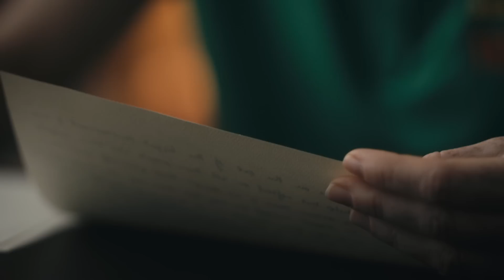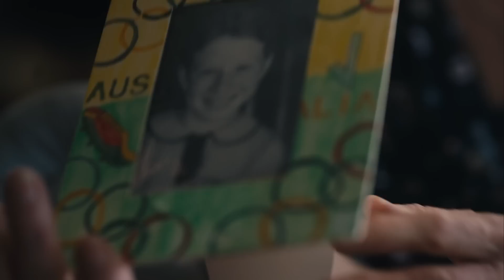Clare Polkinghorne pens a letter of gratitude to her father Tony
Clare Polkinghorne is attending her 4th FIFA Women’s World Cup in 2019. In the lead up to the tournament, Hyundai Australia gave Clare the opportunity to thank someone who has had an influential role in her career to date.

Clare wrote a letter to her father, Tony, to thank him for all of his love and support throughout her journey.